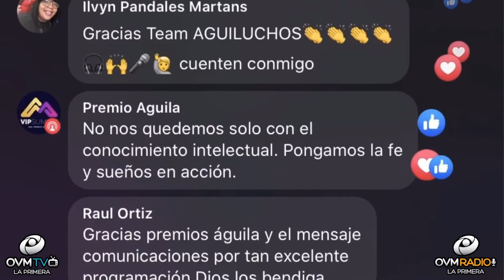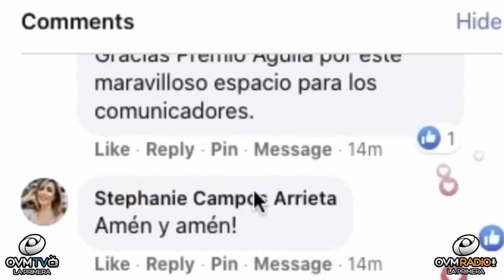Compartiendo La Visión Edición Especial - episodio 69 - Fayra Castro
Fayra Castro Comunicadora social y periodista, con énfasis en las áreas de Relaciones Públicas y Marketing Digital, fundadora y presidenta de El Mensaje Comunicaciones y el Premio Águila, nos acompaña en un nuevo Episodio Especial de Compartiendo la Visión, con Elaine Enriquez. Un Programa motivador que cambiará el ritmo de tu día. Todos los jueves a las 8 pm Siempre